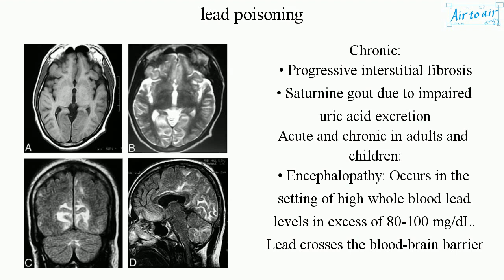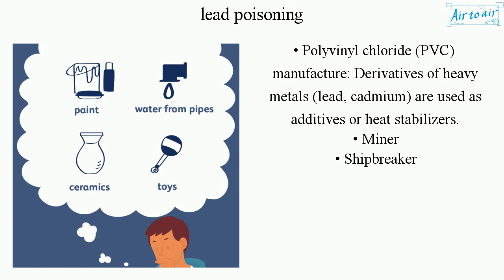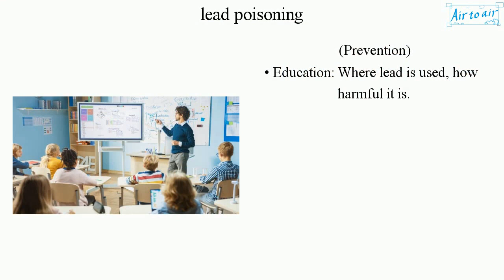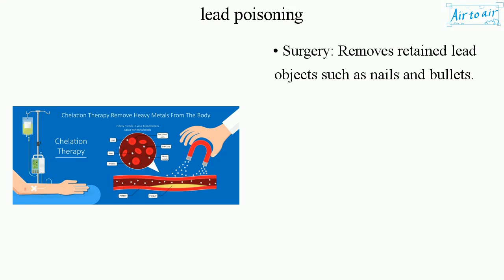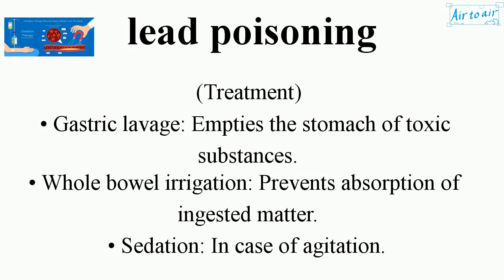lead poisoning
(plumbism, saturnism)

A metal poisoning caused by lead. The brain is the most sensitive.

(Symptoms)
• Abdominal pain, constipation
• Headaches, irritability
• Lowered IQ, memory problems
• Infertility
• Peripheral neuropathy (wrist drop, foot drop), tingling in the hands and feet
Acute:
• Fanconi syndrome (nephropathy)
Chronic:
• Progressive interstitial fibrosis
• Saturnine gout due to impaired uric acid excretion
Acute and chronic in adults and children:
• Encephalopathy: Occurs in the setting of high whole blood lead levels in excess of 80-100 mg/dL. Lead crosses the blood-brain barrier and ultimately leads to the breakdown of cerebrovascular endothelium, causing increased capillary leak and edema. Symptoms include ataxia, altered mental status, lethargy, delirium, seizures, and coma. Death occurs in the most severe cases.

(Lead products and occupations exposed to lead)
• Bullets
• Batteries
• Paint: Paint chips can be ingested by persons of pica.
• Herbal medicine: Some herbal medications contained high concentrations of heavy metals, such as lead, mercury, and arsenic.
• Polyvinyl chloride (PVC) manufacture: Derivatives of heavy metals (lead, cadmium) are used as additives or heat stabilizers.
• Miner
• Shipbreaker

(Diagnosis: Imaging)
• Lead line in the bone: A dense metaphyseal line
• Burton's line: A blue-purplish line on the gums, caused by a reaction between circulating lead with sulphur ions released by oral bacterial activity, which deposits lead sulphide at the junction of the teeth and gums.
• Lead objects: Nails, bullets, etc.

(Diagnosis: Blood test)
• Blood lead concentration
• Decreased blood porphobilinogen synthase (δ-aminolevulinic acid dehydratase)
• Increased erythrocyte zinc protoporphyrin

(Diagnosis: Hematologic findings)
Acute:
• Hemolysis
Chronic:
• Inhibition of heme synthesis
• Impair erythrocyte membrane stability
• Basophilic stippling

(Prevention)
• Education: Where lead is used, how harmful it is.

(Treatment)
• Gastric lavage: Empties the stomach of toxic substances.
• Whole bowel irrigation: Prevents absorption of ingested matter.
• Sedation: In case of agitation.
• Supplement: Iron, calcium, zinc vitamin C.
• Chelation therapy: Removes heavy metals from the body.
- - Dimercaprol (British anti-Lewisite): Intramuscularly.
- - CaNa2EDTA (Edetate calcium disodium): Intravenously or intramuscularly.
- - Succimer (Dimercaptosuccinic acid): Orally.
- - Penicillamine: Orally.
• Surgery: Removes retained lead objects such as nails and bullets.